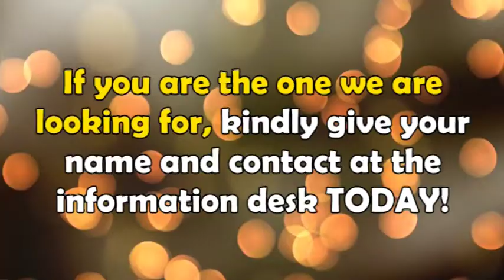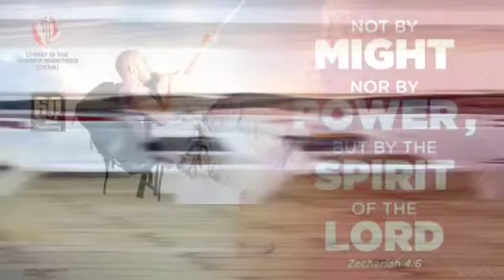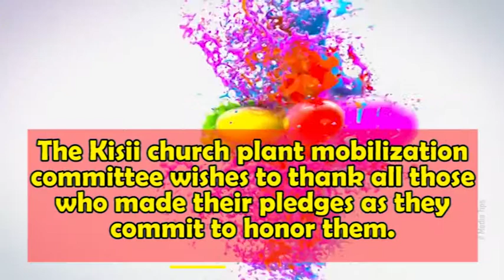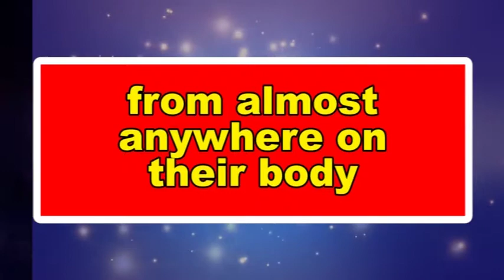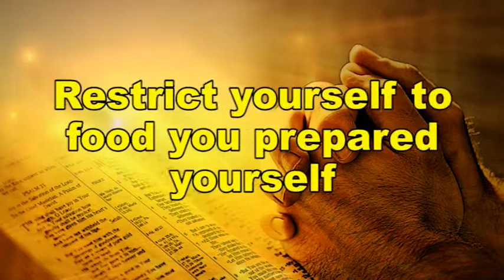Notices 23rd June 2019